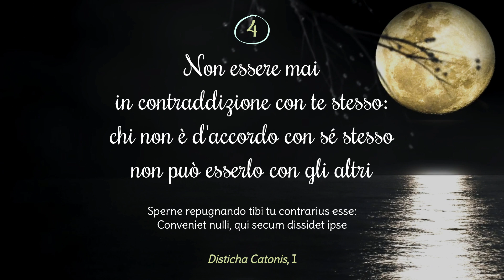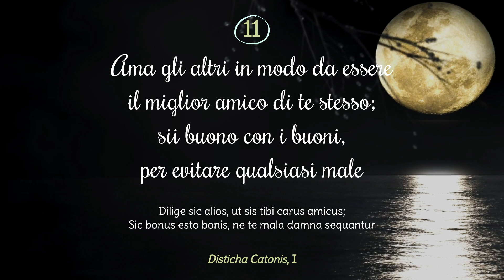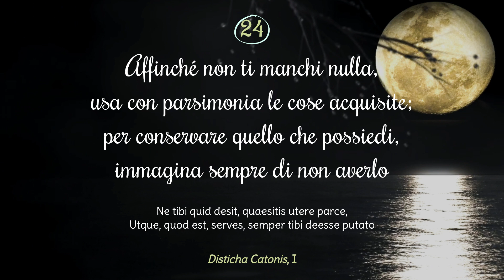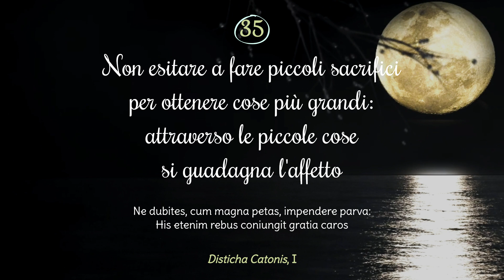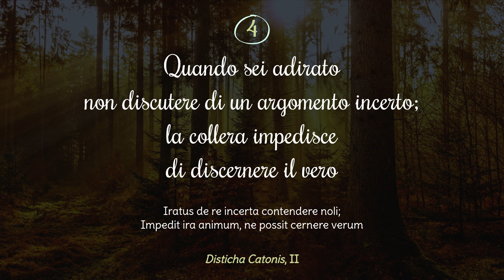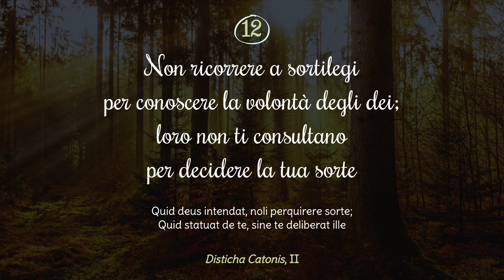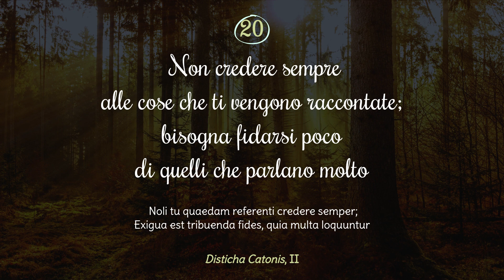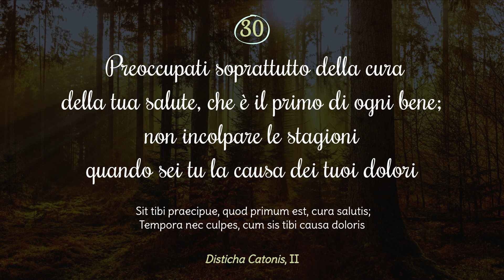Aforismi e massime latini: i Distici di Catone (libro primo e libro secondo)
Questo video raccoglie aforismi e massime latini tratte dal libro primo e dal libro secondo dei Distici di Catone.

I Distici di Catone, in latino Disticha Catonis, noti anche come Dicta Catonis (cioè Detti di Catone), sono una raccolta di aforismi e massime, proverbi e sentenze morali, formulati in distici elegiaci, in coppie di versi di circa 11-15 parole complessive, risalenti al III secolo d.C.

Quest’opera, di cui si suppone che sia autore un certo Dionisio Catone (ma in realtà l’origine è incerta), era molto diffusa nel Medioevo in ambito scolastico, dove circolava anche con il nome “il Catone” (cioè il libro di Catone). Si considerava una raccolta utile per l’insegnamento del latino, perché i detti si potevano facilmente imparare a memoria, e una guida di proverbiale saggezza per i giovani.

L’opera si apre con una sezione di brevissimi precetti o sentenze, tra i quali ad esempio "Parentes ama" (Ama i tuoi genitori), "Familiam cura" (Prenditi cura della famiglia), "Coniugem ama" (Ama il coniuge), "Libros lege" (Leggi libri), "Quae legeris, memento" (Ricorda quello che hai letto), "Nihil mentire" (Non mentire su nulla).

I Distici veri e propri sono poi raccolti all'interno di 4 libri, i quali contengono rispettivamente 40, 31, 25, e 49 aforismi e massime latini che riprendono la saggezza di autori del mondo classico, tra i quali ad esempio Cicerone, Giovenale, Seneca, Orazio, Ovidio, Plutarco.

In questo video si riportano tutti i distici raccolti nei primi due libri, per un totale di 71 frasi, offerte in latino e con traduzione in italiano, lette da una voce fuori campo.

Si tratta di una profonda saggezza offerta in pillole che dovrebbe guidare ancora oggi le nostre vite! Per la sua straordinarietà, l'opera è stata tradotta in molte lingue.

Nell'immagine di copertina del video è raffigurato l'incipit dell'opera in un suo volgarizzamento, cioè in una sua traduzione dal latino al latino volgare.

Potrebbero interessarti anche i seguenti video